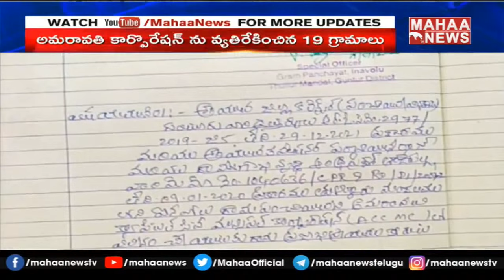మళ్లీ మొదలైన అమరావతి గొడవ: Common People Comments On Jagan | Mahaa News